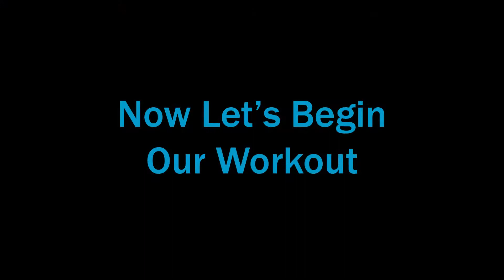Triple Play Fitness Video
At the Club we stress the importance of being physically fit. To help everyone get into shape, members of our Triple Play Leadership program put together a fitness video. Check it out to learn some great exercises you can do at home!